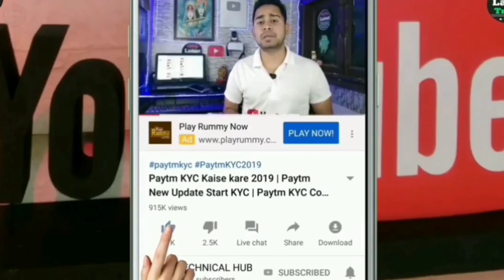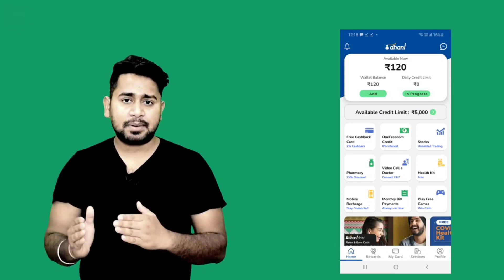how to apply loan on dhani app | dhani app loan apply with aadhar card | dhani app loan process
Dhani Instant Credit Line  5000 to 500000 just in 3 minutes 2021

Es video me apko sahi se information diya gya hai kaise apply kare video sahi se dekhe .

Dhnai Credit Line Full Details

Dhani premium credit line
Indiabulls dhani
Dhani loan
Dhani
Loan
Indiabulls dhani loan
Instant loan
Online loan
Dhani without document loan
Dhani personal loan
Dhani paylater loan
Paylater loan dhani
Dhani credit line how to use
Dhani credit line kaise use kare
Dhani credit line kaise activate kare
Dhani credit line apply
Dhani credit line activation
Pre approved instant credit line dhani
Dhoni loan

Dhani Loan Apply Online In India

Dhani Instant Credit Line Loan - Instant Personal Loan On Your Aadhar Card | Dhani Loan Apply